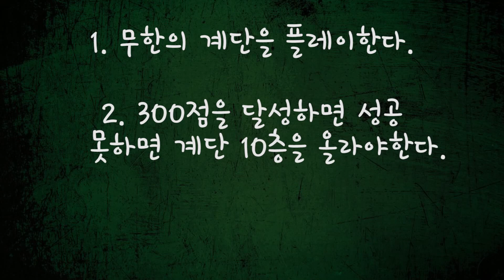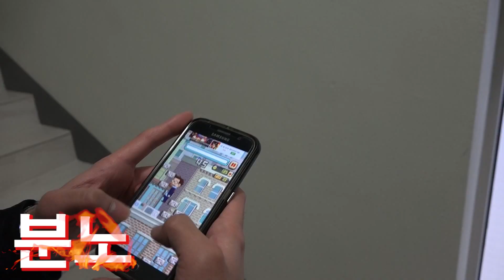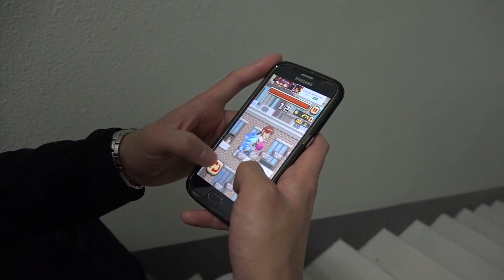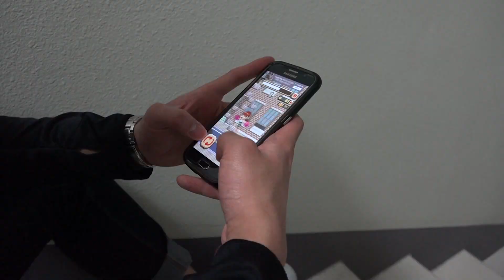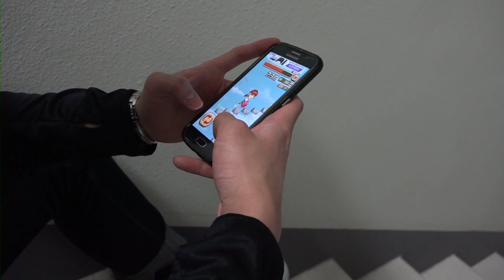[렛츠게임, 부산] 울산큰고래' 현실 무한의 계단: 무한의 계단을 플레이 하면서 무한의 계단 오르기?! (무한의 계단 실사판)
부산정보산업진흥원과 함께하는 게임 축제!! 'Let`s Game Busan'

게리모드 파란거탑 & 군대 상황극 (Garry's Mod Army Role-play)